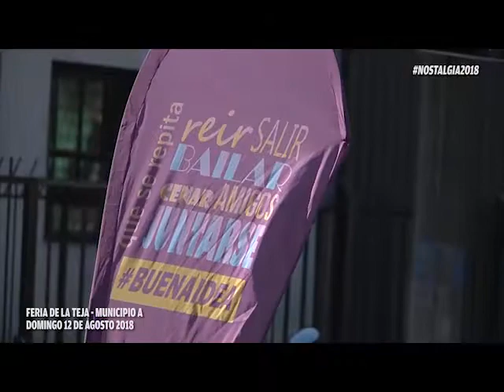Campaña Nostalgia en La Teja